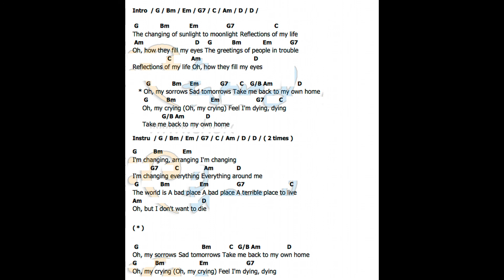Reflections of my life - G - Backing track guitar + Chord